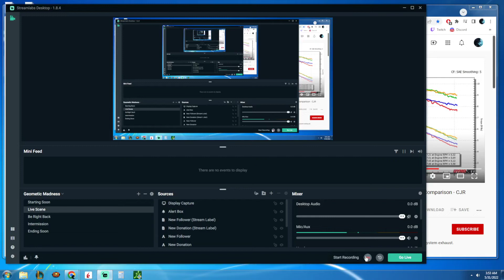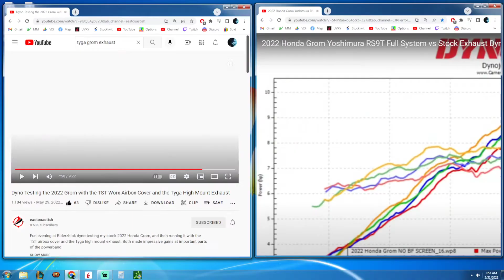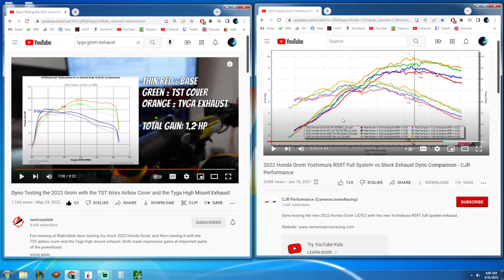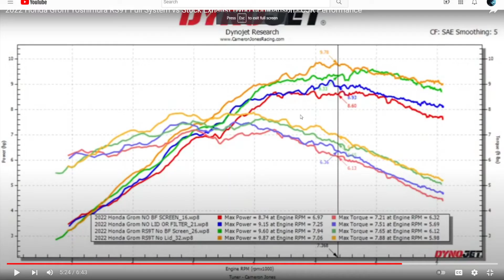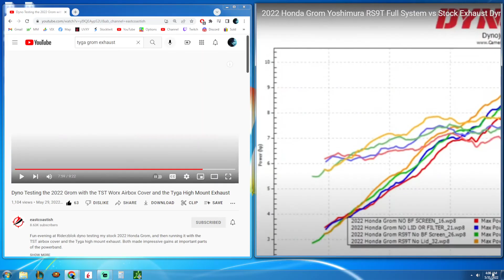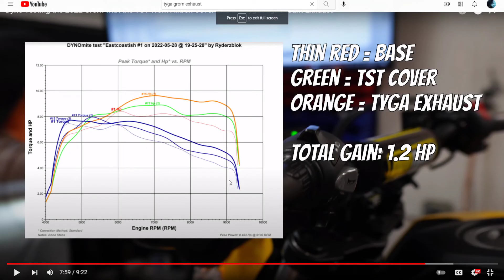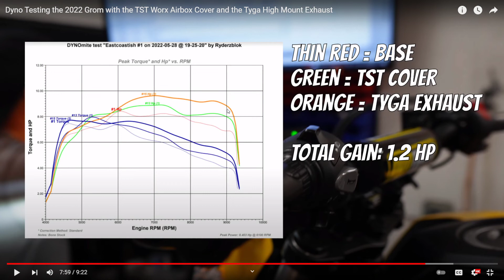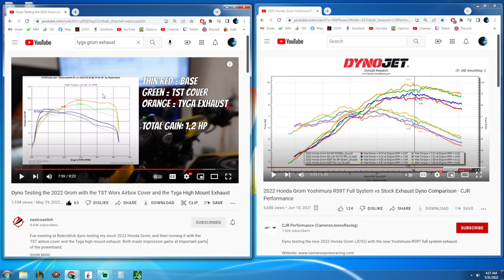2022 Honda Grom Life - Tyga over Yoshi, did I make a mistake?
The two Groms baselines are definitely different so it is hard to really compare but for me I think the key points is at 8-9k RPM where I am in 5th and high revs trying to go fast both exhaust delivers the power I want. The baseline is definitely different between the two also the one with yoshi had multiple runs while tyga had max 2. But it looks like the Yoshi makes about 0.2 more HP than the Tyga, which isnt inconsequential when you are trying to squeeze every HP out.

Havent gotten the Tyga yet will take about a week. The difference is $180 but which to me might be worth it cuz I like the low mount look (mebe this will change), its quieter and comes with baffle, and titanium.

So, I will get the Tyga install it then reset ECU and try some runs with and without baffle. Record the difference then send in my ECU for a flash with DHM and then record the results with and without baffle.

Upgrade Cycle
Base - 60mph (upright)
TST Worx AirIntake - ($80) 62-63mph (upright)
Tyga Full Exhaust -  ($485) guess = 64-66
Flashed ECU - $165 guess = 66-68
Big Bore Kit - ???
DHM Cam - ???
Racing ECU - $200?
Gearing Change - ???
Pro Tuning - $500